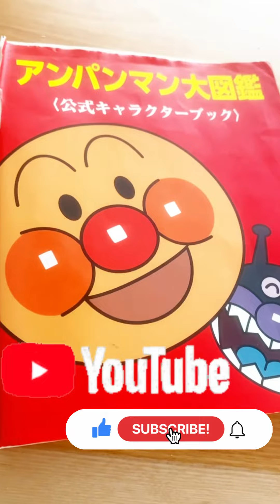バイキンUFOシリーズ 第三弾 こんなのあるんだ🤣アンパンマン 公式キャラクターお絵かきクイズ バイキンメカ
クリクリロボ
バイキンマッチョUFOロボ
バイキンそうじきメカ
ヒヤリコのUFO
マジックジダンダ